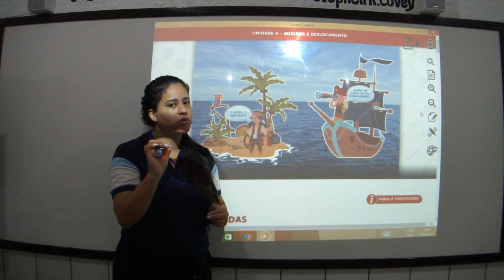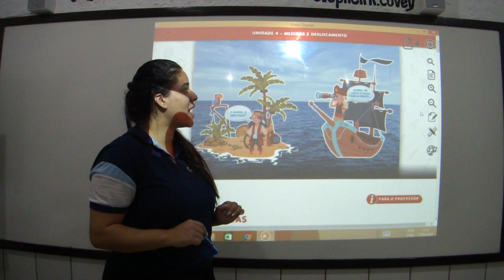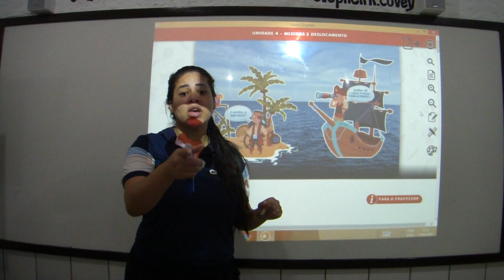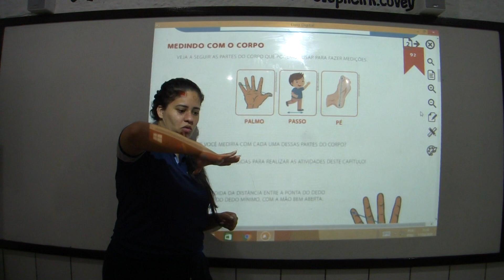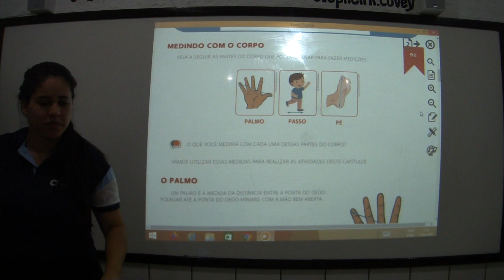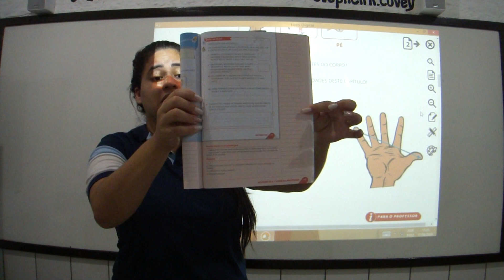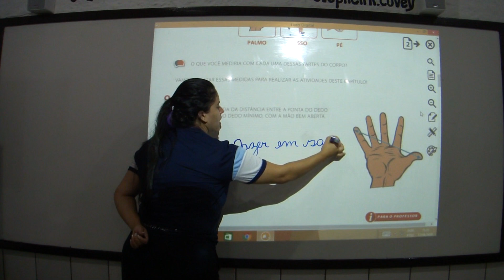Aula 11 - Matemática 1° ano - 19/06/20